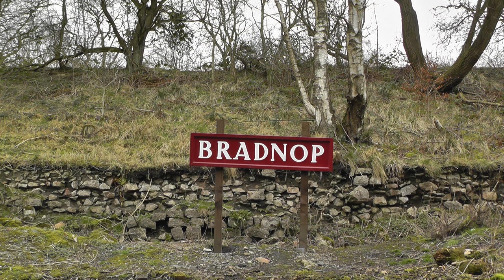34007 Climbs To Ipstones Loop - Churnet Valley Winter Steam Gala 2014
Ex Southern Region West Country Class No. 34007 Wadebridge is seen on it's second attempt at taking on the heavily graded Incline to Ipstones Loop on the Cauldron Lowe branch line, after taking part in a issue plagued Winter Gala at the Churnet Valley Railway. After it's 1st run Wadebridge was failed with a reportedly snapped firebar, fortunately they done a temporary fix with some signal rod, and was back out in the late afternoon for another crack at the climb to Ipstones.

The Bullied is seen twice at Bradnop Bridge as it's makes good progress to the summit. Apologies for the wind interference in the first scene. Hope you enjoy the sounds of a Bullied working hard.